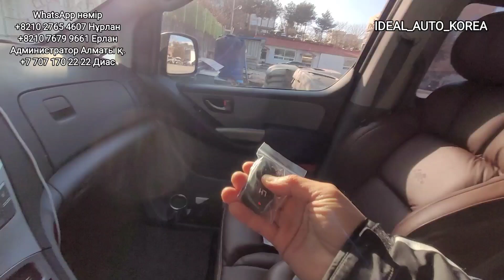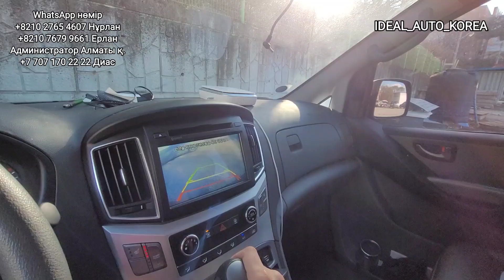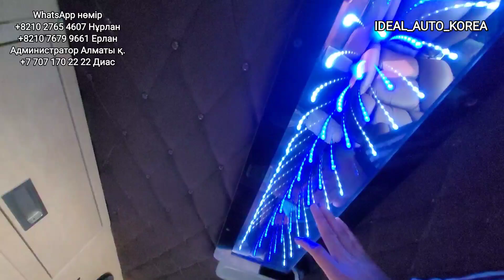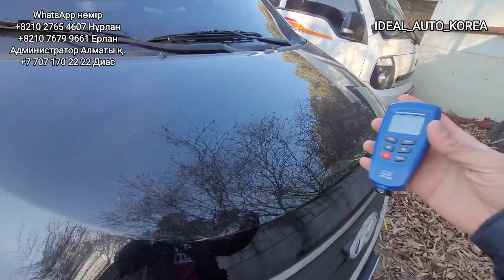Сатылды. Заводской газ Hyundai Starex 2020 LPi Алматыға дейін 26000$. Жадырасын көке құтты болсын!